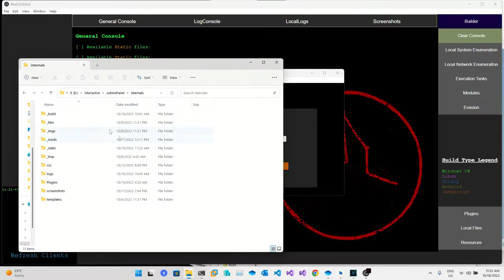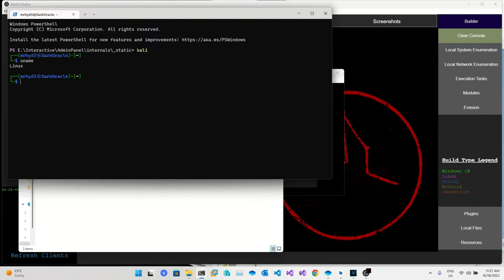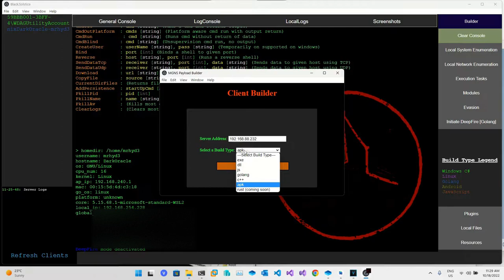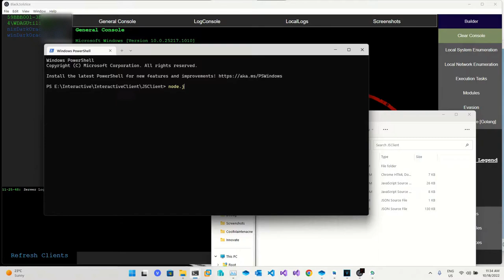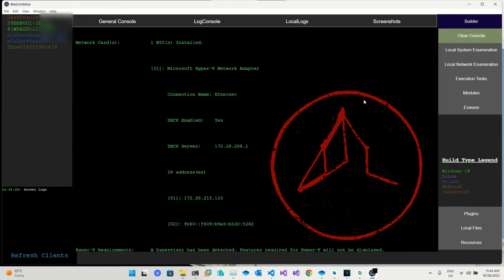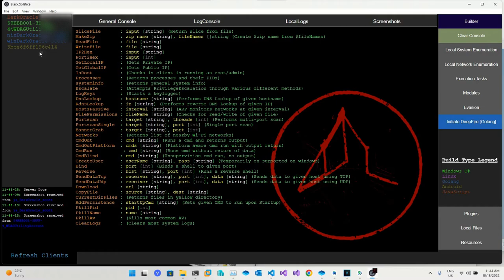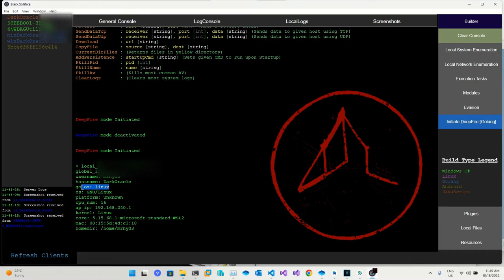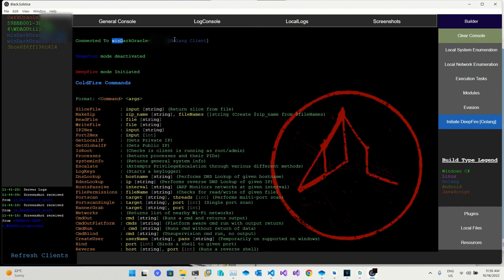Black.Soltice Full Client Demo [ JS (MultiOS) / C# (Win/Nix) / Golang (MultiOS) / APK (Android) ]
Black.Soltice Multi Client Demo

This demo will show connections from Windows Clients, the JS Client, GOlang Clients for Windows and Linux & and the APK Client that runs on Android.

All pre-defined commands are supported for all OS Clients (excluding Android which has its own dedicated control panel)

Additionally the Golang clients have their own dedicated toolkit which provides various post-connection commands for Red-Teamers.

Both the golang and JS clients are supported on Linux / Windows / MacOS
Various Modules are also provided such as Browser/Mail Recovery - a module to conduct Phishing simulations during pentesting engagements (with 60 different templates) - as well as 2 postEx toolkits.
The plugin system is modular allowing easy integration of additional, custom, operator provided tools.